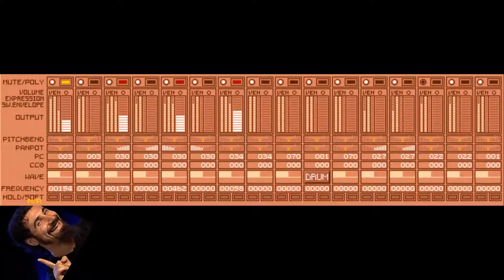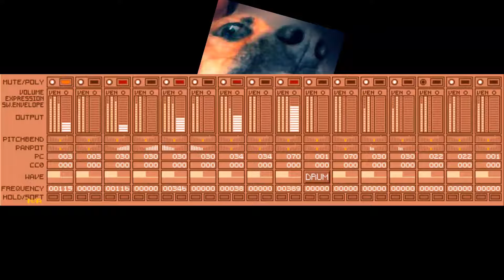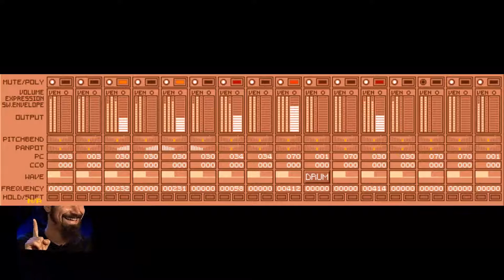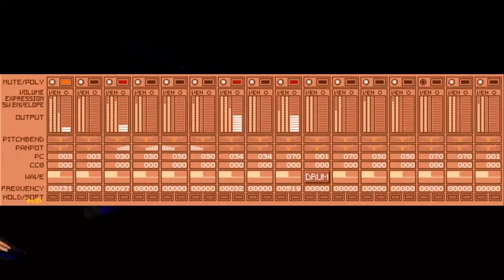Lie lie lie - Serj Tankian 8 Bits Cover